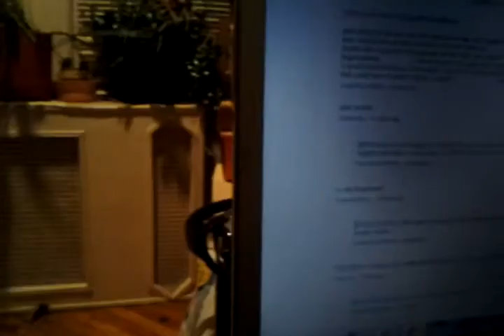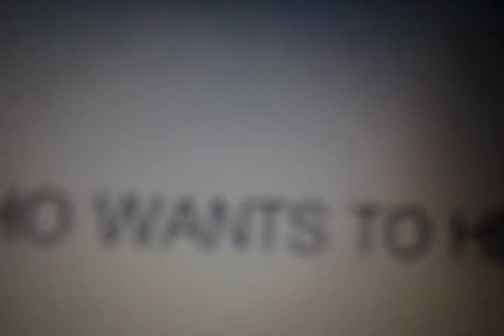Tech deck ramp reveiw & A FEW WORDS